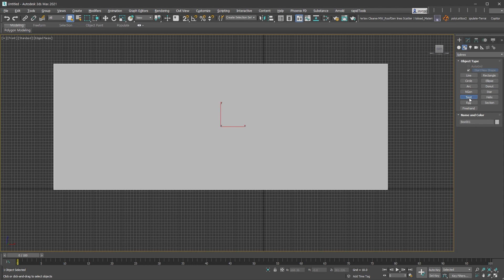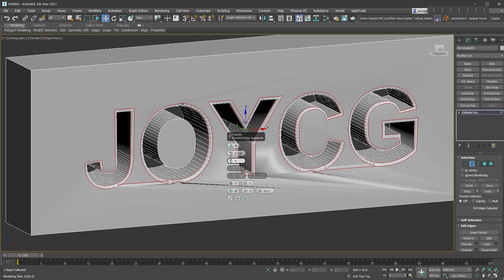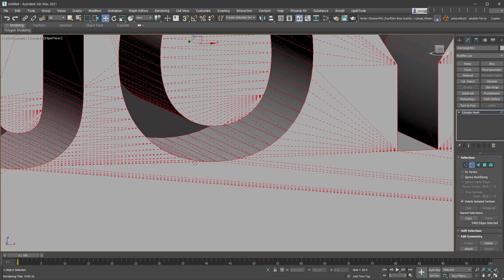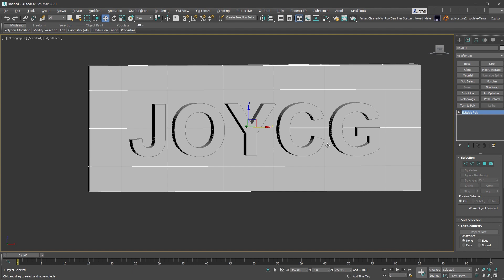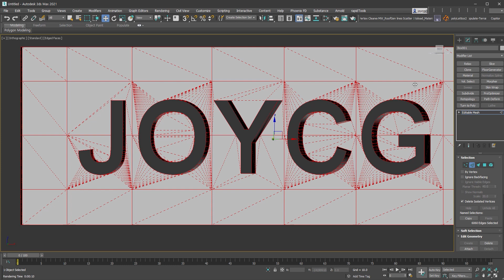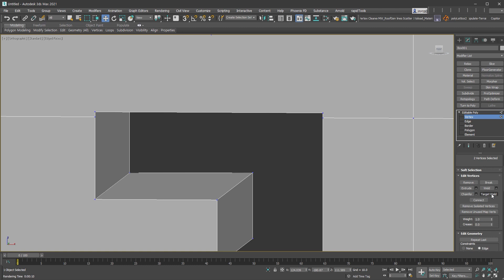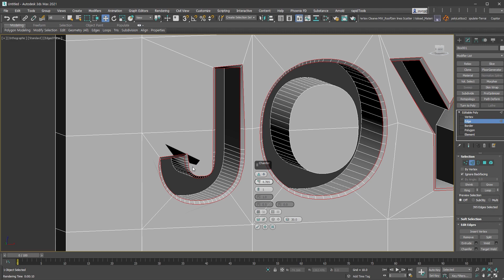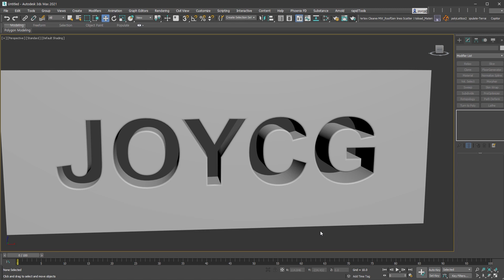[3ds max QnA]Text가 뚫려있는 형태에서 Text Edge Chamfer 문제?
메일로 받은 질문에 대한 개인적인 생각입니다.

[질문]Text가 뚫려있는 형태에서 Text Edge Chamfer시 제대로 안되는 문제?

메일로 사진을 보내주셔서 답변으로 만들었어요.
사각 Box에 Text가 뚫려있는(다른 형태일 수도 있죠) 경우 Text 모서리를 Chamfer하면 제대로 안되고 주변도 깨지는 현상을 해결하는 방법에 대해 설명합니다.

모델링이 한번에 되지 않는 경우가 더 많은데 그 대표적인 형태가 아닐까 싶어요.
완벽한 방법이라기 보다 제가 사용하는 방법이라서 더 좋은 방법들이 있을 것 같고 비슷한 Plugin도 있는 걸로 알고 있습니다.

멤버십으로 채널을 후원해 주세요! 새로운 강의를 만드는 힘이됩니다.